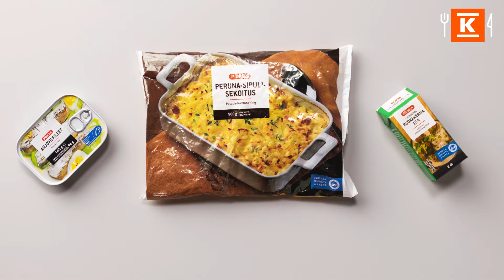Viikon 48 ruokalista - Katso nopeat vinkit! | K-Ruoka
00:00 Intro
00:03 Jauheliha-linssikeitto
00:11 Falafelpelti
00:19 Janssoninkiusaus
00:28 Kanaquesadillat
00:37 Munakasrulla

Nämä ja muut herkulliset reseptit K-Ruoka-mobiilisovelluksesta. Lataa sovellus